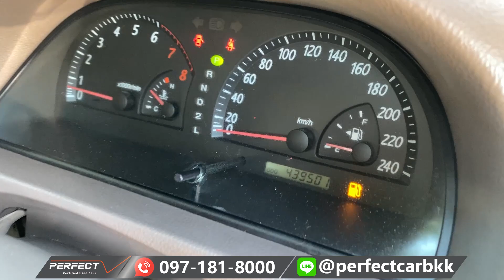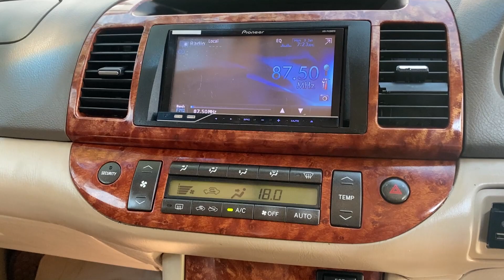CAMRY ปี 2005 ราคาไม่ถึงสองแสน มี option อะไรบ้าง? | รถมือสอง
📲LINE ID : @perfectcarbkk (มี @ นำหน้า )

00:00 HIGHLIGHT
00:26 แนะนำตัวและโปรโมชั่น
01:00 ภายนอกรถ
02:16 ท้ายรถ
01:44 ภายในรถ
04:02 ภายในห้องเครื่อง
04:26 สรุปราคาและโปรโมชั่น